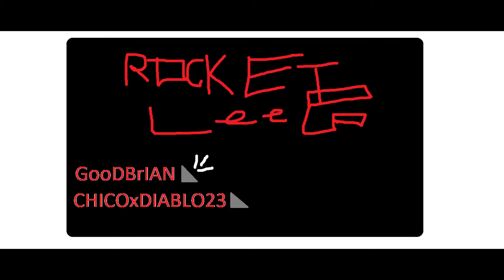MGB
Brian Crowe gets noticed by a fellow gamer while playing his favorite pass time, Rocket League. Enrique asks him to come on over to Mexico so that could hang out and eat some enchiladas. .  . Tyler tags along, but our heroes don't know that danger is lurking in the shadows. . .